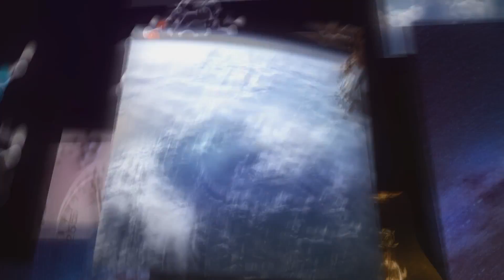The Meteor That Hit Earth, And Nobody Noticed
With all of our modern technology, you would assume we would know if the Earth was going to be hit by a space object.
In 2018 such an event happened without anyone realizing it was going to happen.